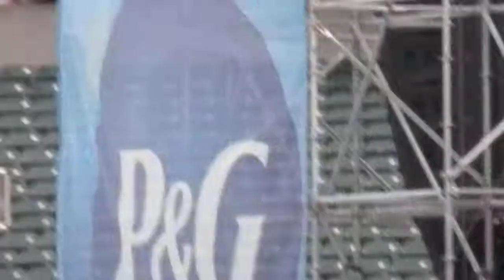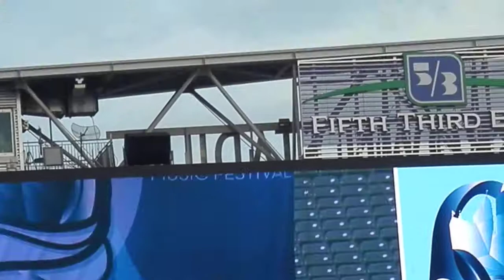'Wailing' Kirk Whalum -- "Now 'Til Forever", "People Make The World Go Round" (LIVE) @ CMF 2022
Latest CD Release: "Humanité" (2019)
The Stylistics (1971)
Kirk Whalum*
After 7
Tank
Janet
The O'Jays
LegendOfCjazz SmoothJazz,
Awards and Honors:
Music City Walk Of Fame - Walk of Fame Star Guitar (2008)
Grammy Awards
Best Gospel Song
Shared with:
Jerry Peters (songwriter)
For "It's What I Do" artists: Kirk Whalum & Lalah Hathaway (2011)